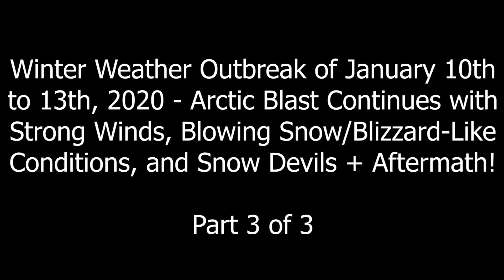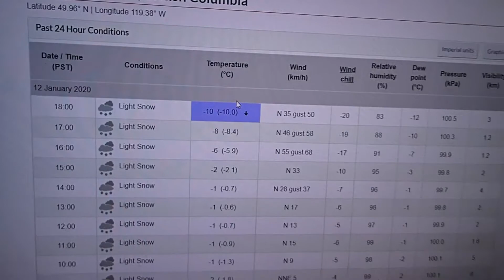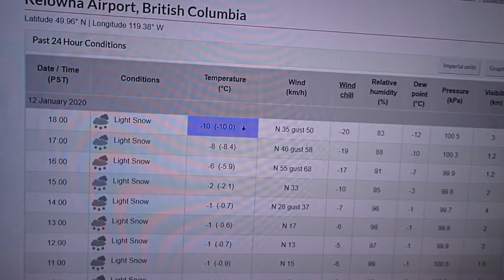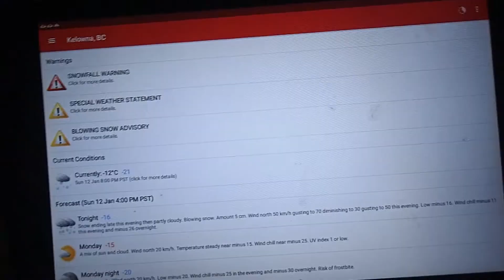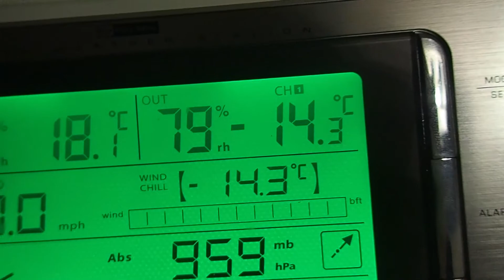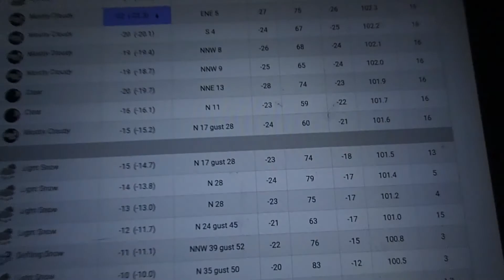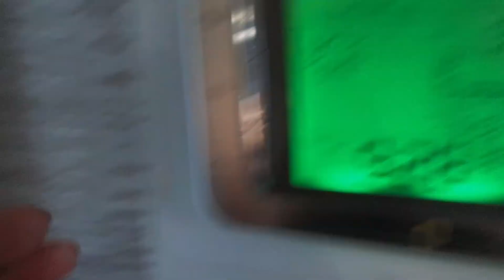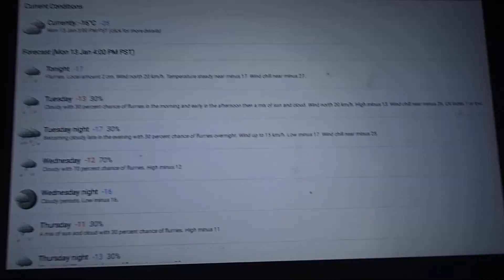Winter Weather Outbreak of Jan 10th-13th, 2020 - Arctic Blast Remains w/ Strong Winds & Blowing Snow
**IMPORTANT TIMINGS BELOW**

On the evening of January 12th, 2020, the arctic front was making it's presence known. Winds continued to howl out of the north, with gusts between 60-70 km/h, possibly higher at times! A couple of snow devils were seen, as well as distant sounds of possible sheet metal flying around or getting shaken. The aftermath was many small snow drifts, with bitterly cold, dry air settling in.

Timings
Strong Winds + Blowing Snow - 0:08 to 24:37 / 26:10 to 52:57
Cracking Noise In Gutters - 44:51
Aftermath w/ Photos - 1:00:34 to 1:06:38
Wind Gust + Snow Devil Timings (MUCH more occur in between)
Snow Devil #1 - 1:31
Strong Wind Gusts #1 - 5:05 to 5:36
Strong Wind Gust(s) #2 - 6:27
Strong Wind Gusts #3 - 8:33 to 9:19
Mini Snow Devil #2 (Bottom Right) - 9:56
Strong Wind Gusts #4 - 11:37 to 12:03
Very Strong Wind Gusts #5 + Mini Snow Devil #3 + Sheet Metal Sounds - 13:45 to 15:14
Strong Wind Gusts #6 - 23:08 to 24:00
Strong Wind Gust(s) #7 - 35:10
Strong Wind Gust(s) #8 - 36:07
Strong Wind Gust(s) #9 - 37:30
Strong Wind Gust(s) #10 + Cracking Noise In Gutters - 51:37